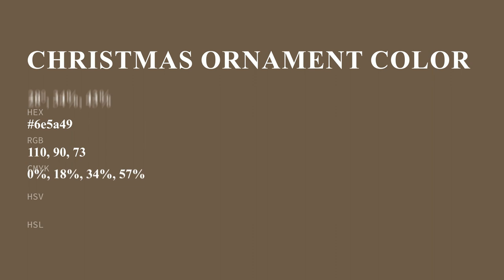Christmas Ornament color 6e5a49 hex color - Brown color - Cool color 6e5a49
What color is Christmas Ornament ? 6e5a49 hex color - Brown color - Cool color 6e5a49

Hex 6e5a49 Color Code is also known as Christmas Ornament color.